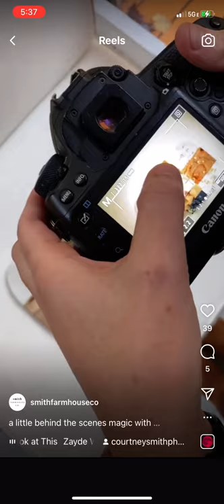Behind the Scenes - Smith Farmhouse Co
See how the magic happens.   Smith Farmhouse Co